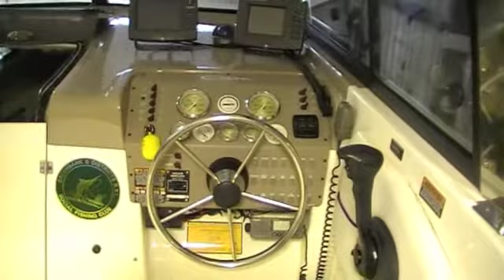Bayliner 2452 Cierra Classic Sports Cruiser for sale Action Boating Boat dealer Gold Coast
2003 Bayliner Ciera Classic 2452 Hardtop Cruiser, 24' 4", This one owner boat is in  great shape and runs well. Full galley with refrigerator, microwave, electric and alcohol stove, sink (hot/cold water), marine head separate room. Sleeps 4+, has separate dining tables for both inside and outside. 5.0 MPI Mercrusier 260HP V8 with sterndrive and trim tabs. Boat has Lowrance depth sounder, VHF Radio, Lowrance GPS, compass and Stereo/C/D. Full Hard Top with side and back curtains. Has outside rinse off hot/cold shower, swim platform and collapsible ladder. Rod holders for the fisherman in you and snap down removable deck carpet and much more. Call owners agent Action Boating 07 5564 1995. Stainless steel Trailer available at extra cost.

Is your current boat or trailer due for a Service? or in need of repair? dont let it cost you extra money! service or repair it now call now for a booking date. We come to you.

Every care is taken when compiling this information; however we take no responsibility as to its accuracy. Prospective Purchasers should satisfy themselves as to the accuracy of this information by their own inspection, or engage a Marine Surveyor